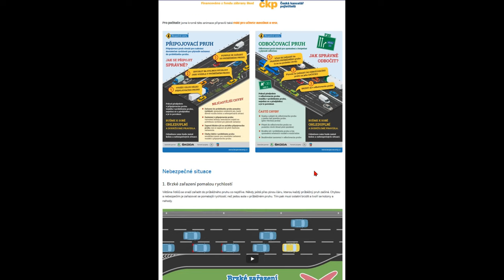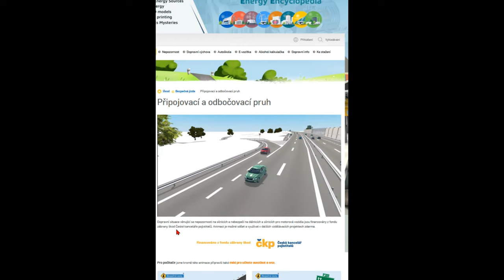Dashcam OSTRAVA - Závodník v Cupře, zadupnul to přede mnou dashcam ostrava [2024]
❤ Další dashcam jako vždy, pár bláznů a tudíš každodenní chleba každého řidiče :-)

Tagy:
DEZPRO ©
SKEČE
VIDEA
dashcam
ostrava
dashcam
dashcam ostrava
kompilace ze silnic
ostravske silnice
ostrava kompilace dashcam
dashcam cz
dashcam ostrava